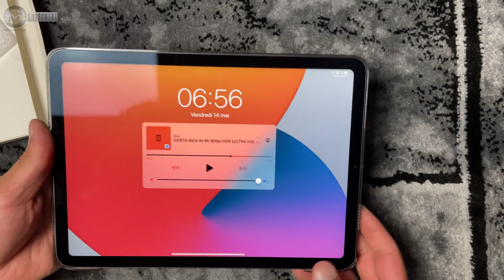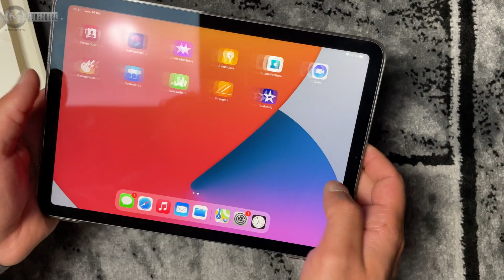Eono by Amazon Case Compatible with iPad Air 4 10 9 Test